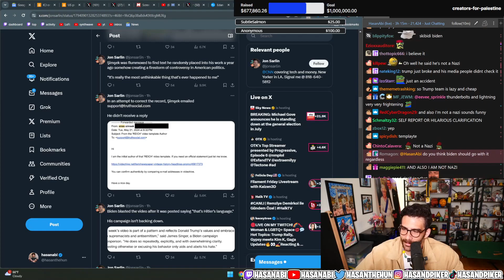mark Phillip#hasanabi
hasanAbi react |
 hasanAbi react |

 hasanAbi react#

Hasanabi Piker #
HasanAbi Reacts #

Hasanabi Piker #
HasanAbi Reacts #